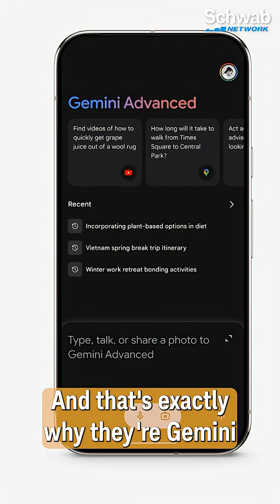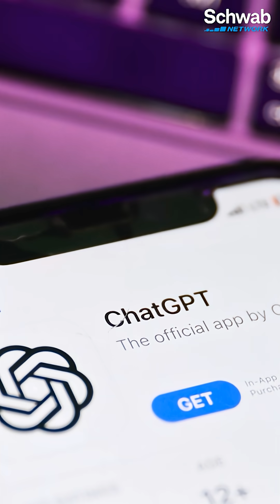OpenAI's "Very Tall Ask" in Race Against Google Gemini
Shay Boloor offers extensive insight into OpenAI's ChatGPT and its LLM race against Alphabet's (GOOGL) Google Gemini. He makes the case that OpenAI needs to turn ChatGPT into an A.I. ecosystem, something he calls a "very tall ask" as premium risks heightens against a ticking clock.